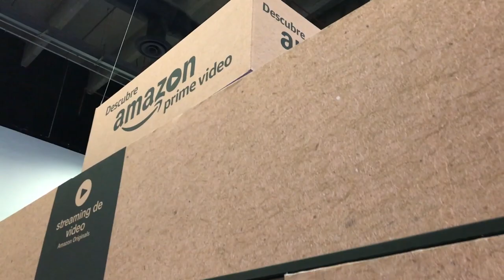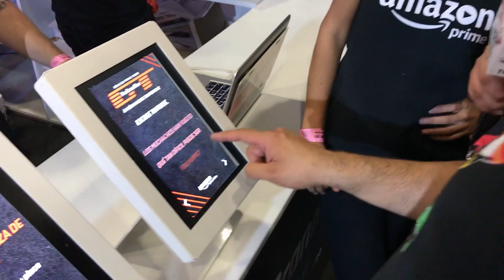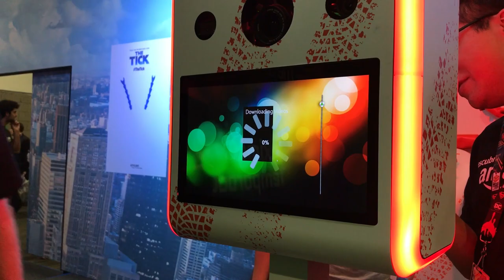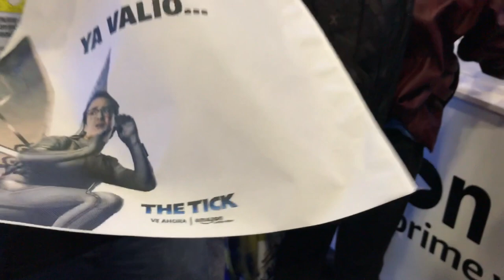Amazon Prime Video en La Mole Comic Con 2017 ★ juegos juguetes y coleccionables ★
Amazon Prime Video en La Mole Comic Con 2017, descubre las maravillosas actividades gratis que tiene para ti amazon en la Mole Descubre Amazon